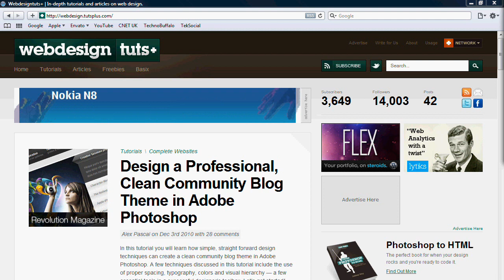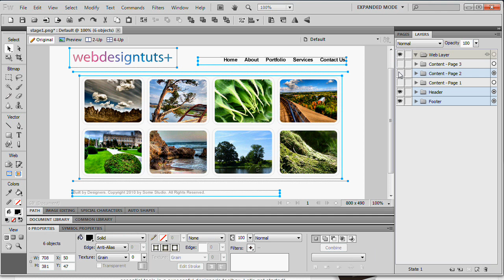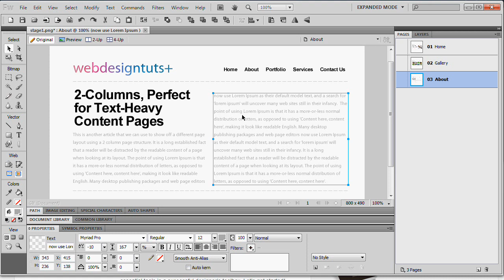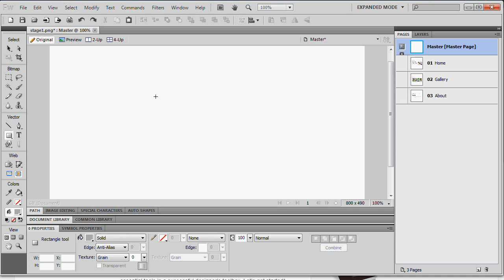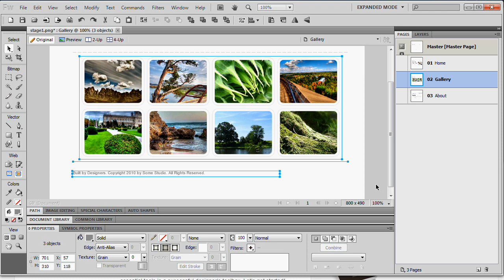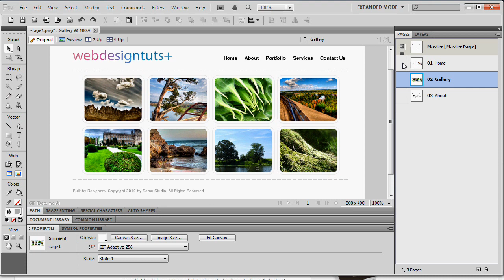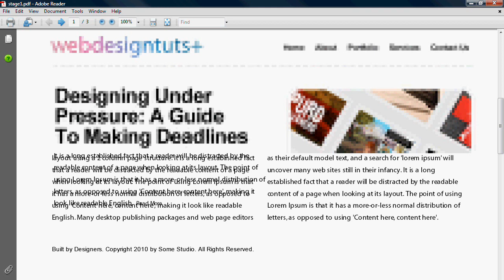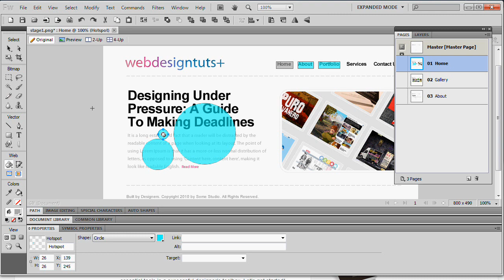Fireworks: Using Master Pages, Pages, and Web Layers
This video tutorial will show you how to use Pages, Master Pages, and Web Layers in Adobe Fireworks when designing a website; Perfect for beginners to Fireworks who want to know a little bit more about what sets it apart from Photoshop.